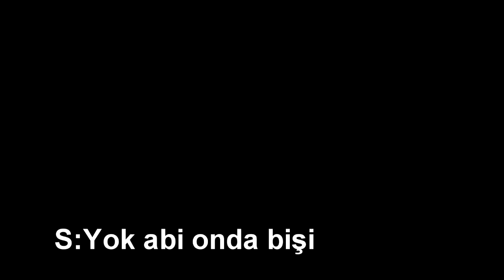BUNLAR ÇİFTÇİ Mİ LAYN - Funny Moments #10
SpastikGamers2013 Twitch Kanalımızdaki Komik Anları Derlediğimiz , Funny Moments Videolarına Hoşgeldiniz. Eğlenceli Güzel Zaman Geçirmenizi Dilerim Babuşlar. İyi Seyirler.

Mobil Uygulamam

Özel Açıklama